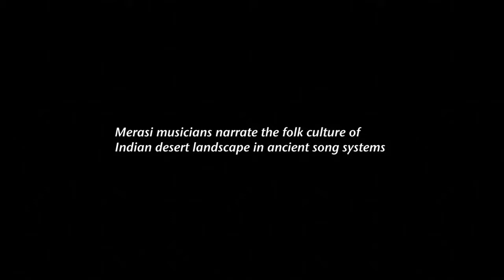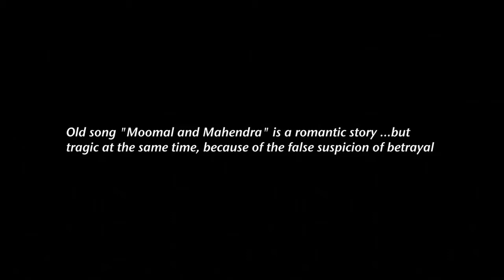Dapu Khan sings Moomal and Mahendra.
Dapu Khan sings Moomal and Mahendra. The romantic story takes place in Thar Desert, on the banks of the river Kak near Jaisalmer, in a palace called Moomal Ki Meri, where princess Moomal lived...